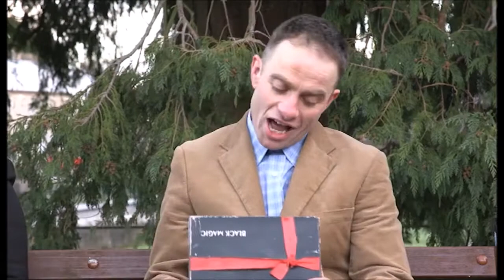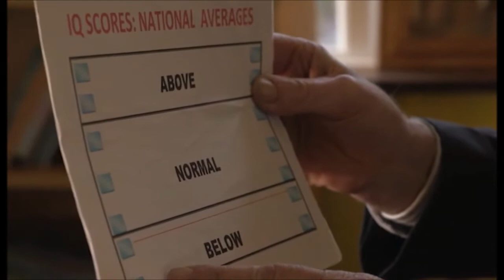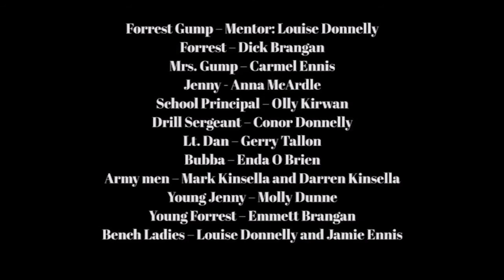Forrest Gump - Garristown GFC OsKaRs Night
Forrest Gump by Garristown GFC OsKaRs